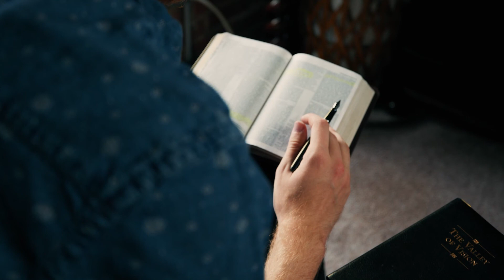Chapel with Don Whitney - April 19, 2023